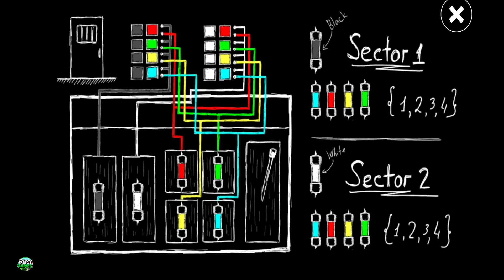Mr. Dog: Scary Story of Son - Update Classic Mode New Chapter 3 Full Gameplay (Android,iOS) FHD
💣About This Game:Reveal the secrets of the evil family! Find out why Granny and Grandpa were chasing you and your friends. After you had successfully escaped from Granny and Grandpa and were passing Mr. Dog’s house, you noticed that the fat man had caught one of your friends after all. Mr. Dog is that same policeman, Granny and Grandpa’s son. You’ve got to get inside his mansion and help your friend to escape. Keep in mind, however, that the process is not going to be easy. Mr. Dog’s house is a true prison — and escaping from prison has never been easy. It’s the dead of night, there are no neighbors around, and there is no point in calling the police. But your friend is counting on you to save him! So hurry up!

The house is full of riddles and pitfalls. On top of everything else, Mr. Dog hunts everyone who enters his place. And after you realize what secrets the fat man keeps in his mansion, your escape will turn into real horror. The night at Mr. Dog’s house will be truly unforgettable for any intruder.

The horror game featuring the policeman is full of exciting though also scary moments. Once you have crossed Mr. Dog’s territory, keep quiet and find the objects you will need for your escape. Playing hide-and-seek with the cop is quite a tricky task as the latter has fast and toothy helpers. And, since the fat man is the head of both the local prison and police station, you can’t call for help either. That is why, to expose the vicious personality of Mr. Dog, you’ll have to gather evidence of his crimes.

If you love a scary game with a touch of humor, as well as arcades where you are supposed to look for objects, don't hesitate to try to escape from the clumsy fatso and his toothy helpers — the game is totally free! You can choose between several game modes — pick the ghost mode if you want to have real fun. For a more intensive arcade game, choose the hard mode and let your friends see how cool you are!